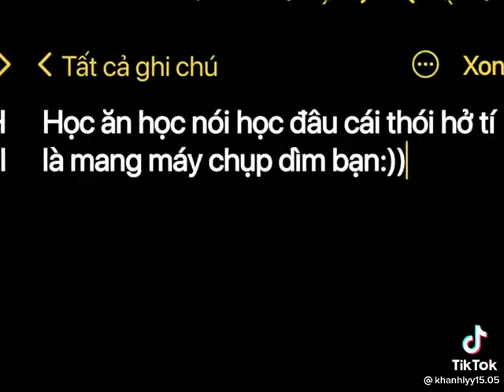đừng dìm kao 😤